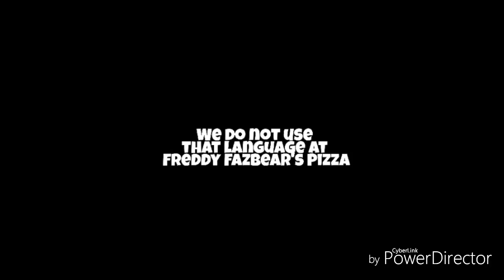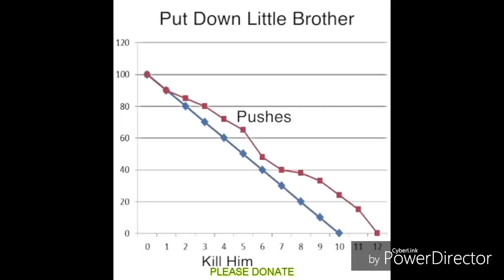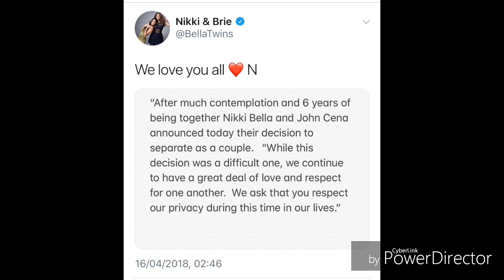WWE Crack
None of these clips or audios belong to me